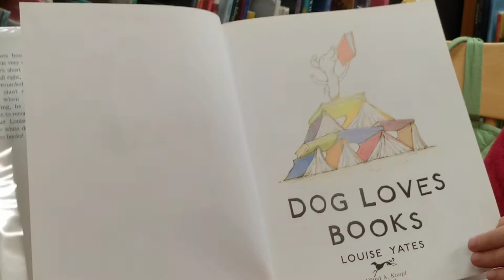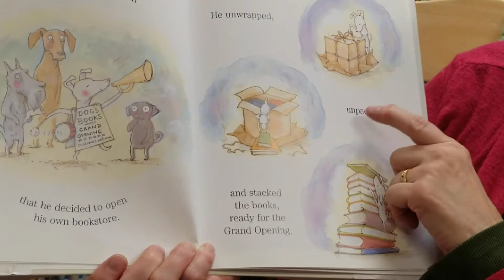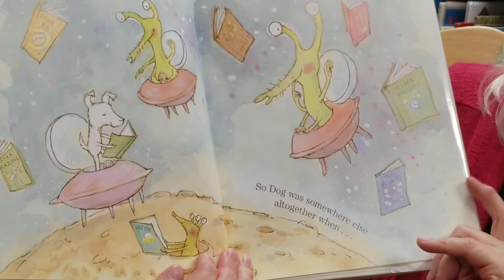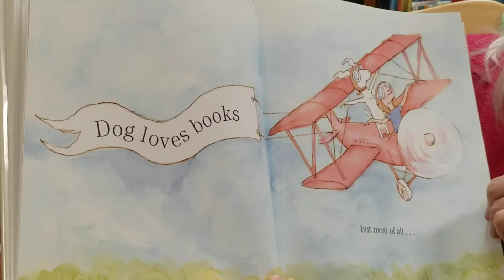Story Time with the Waldport Public Library and Sharon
Celebrate Library Lovers Month and Valetine's Day with the Waldport Public Library as Sharon reads Dog Loves Books by Louise Yates.